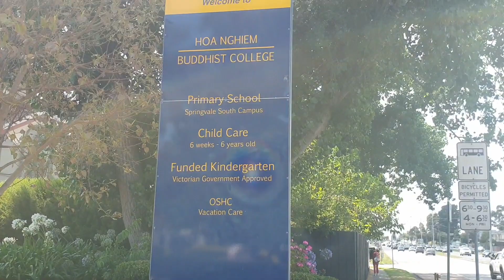Hoa Nghiem Buddhist Temple | Xúng xính áo dài đi lễ chùa | Chùa Việt Nam ở Úc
mùng 1 đi chùa em cầu Đức Phật có nhiều sức khỏe, để phù hộ độ trì cho chúng sanh. Kính chúc mọi người năm mới vạn sự bình an❤